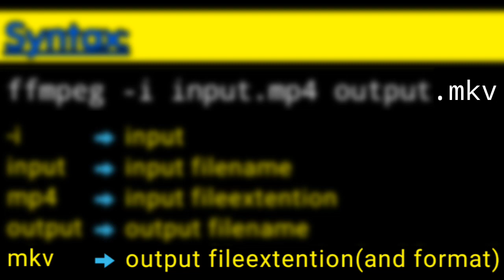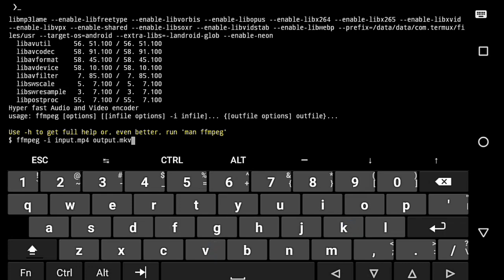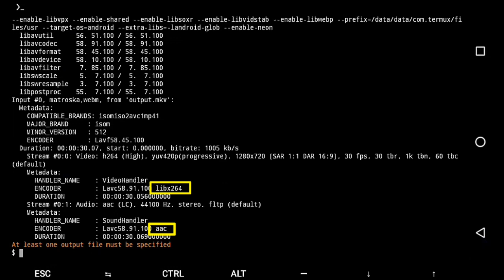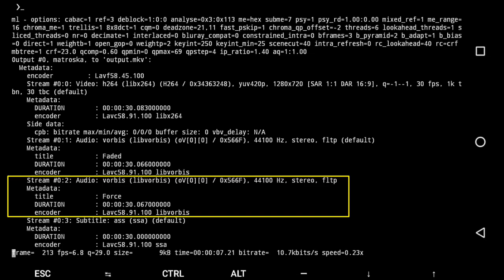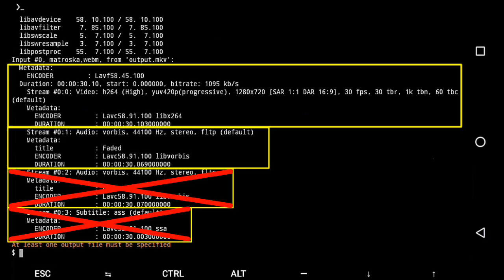Media Conversions using FFmpeg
Learn to convert media files like audio, video and subtitles using FFmpeg on Android.
Also learn to use -codec, -bitrate and -map option to enhance the process.

If you haven't installed FFmpeg, dont forget to check out that video listed below.

Contents:

0:00 - Intro
0:30 - Syntax
0:54 - Example
2:16 - Additional Options
4:25 - Outro